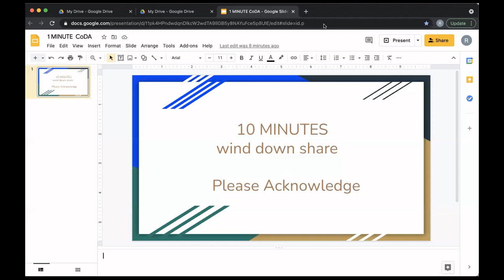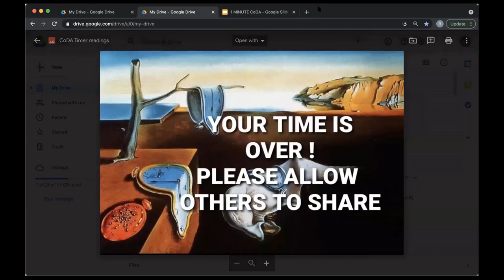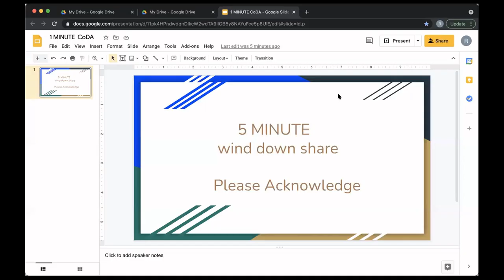Step 4 : Speakers - Sert & Jesse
Speaker series presented on 2021/04/03

Step 4: Made a searching and fearless moral inventory of ourselves.

Sert & Jesse share their experience strength and hope around Step 4.

 *All Content is the sole property of Ancor Events any use must be obtained in writing from AnCor Events Committee.
*All members in service are not professionals therefore the editing speaking are all done out of service to the AnCor Community. Thank you for your understanding.